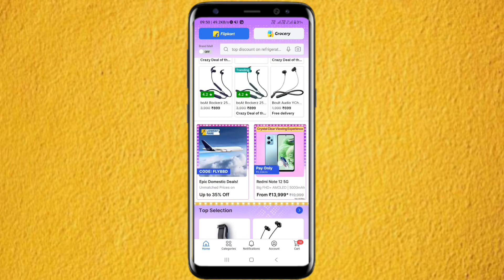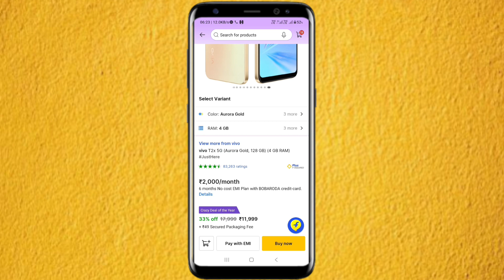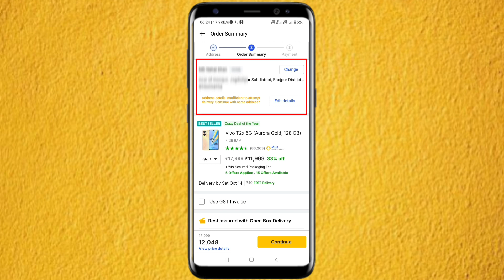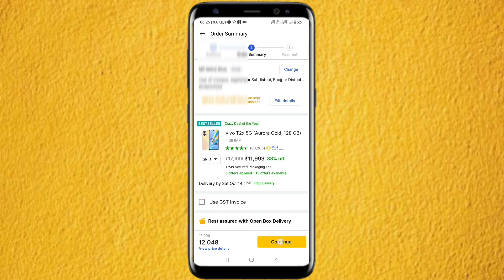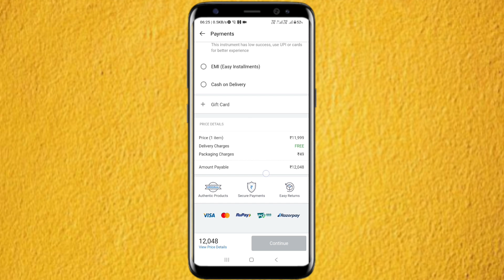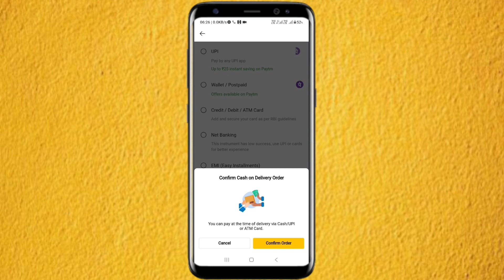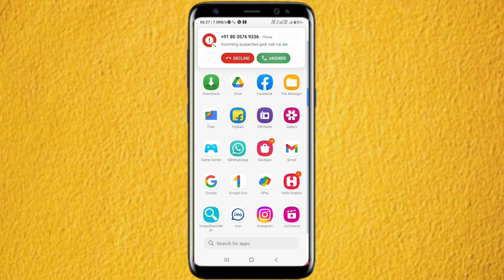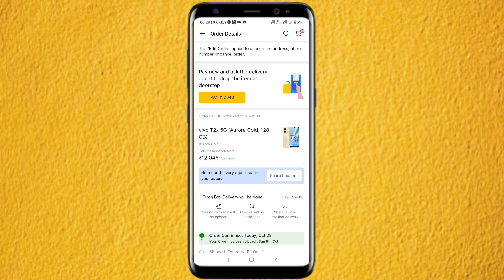Flipkart Big Billion days offer | Flipkart se cash on delivery order kaise kare | best mobile offer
Flipkart se cash on delivery order kaise kare
best mobile offer in Flipkart big billion days
Flipkart se order kaise kare
Flipkart se cash on delivery kaise kare
Flipkart Big billion days best mobile offer
Flipkart big billion days offer Vivo 5g phone
Flipkart se pahla order kaise kare
how to order on Flipkart cash on delivery
Flipkart cash on delivery
Flipkart se cash on delivery order kaise mangaye
flipkart se order kaise kare cash on delivery
flipkart order
flipkart shopping